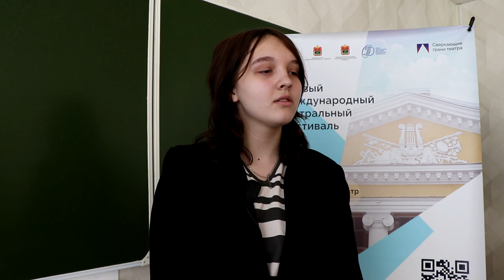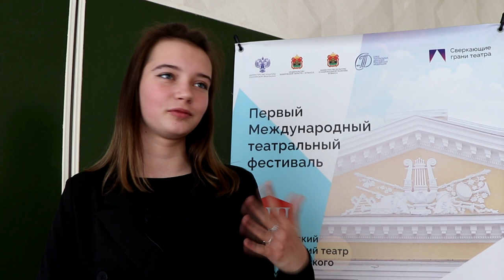Театральный урок Прокопьевского Ленкома в Лицее № 57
Что может порадовать школьника – перемена, каникулы и театральный урок!

В рамках Первого Международного театрального фестиваля-форума «Сверкающие грани театра» Прокопьевский Ленком посетил с театральным уроком девятиклассников Лицея № 57!